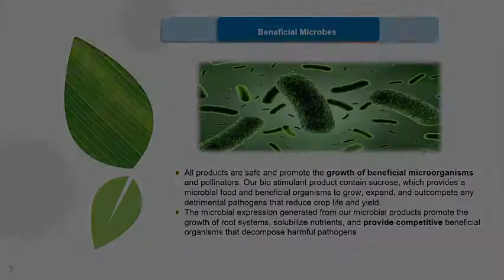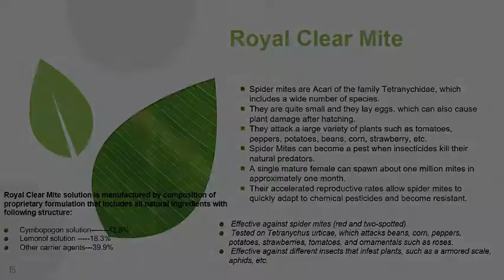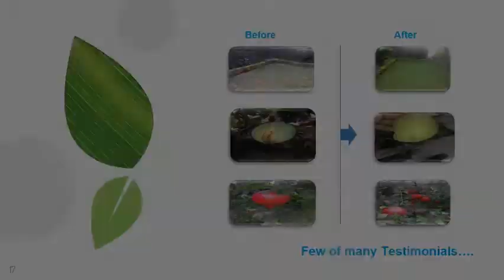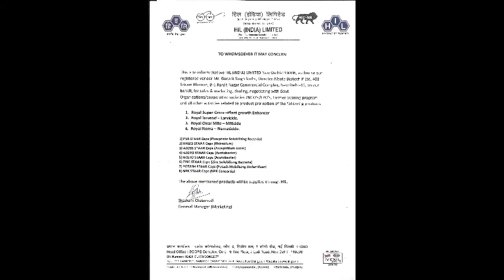Albata"s Royal - Certified Bio Products Presentation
Certified Bio Products Presentation
Albata Biotech Pvt Ltd an ISO – 9001:2015 Company has an experience of more than 10 years in the field of Agro chemicals.
We along with our team has been specifically working and combining study from the Hydroponic, Aeroponic, and soil markets in India for sustainable, pollution and chemical free Agriculture. We are now NOCA, SATTVIK AND KRUSHI Certified Manufacturing Company.
Through experience and study, the conclusion is that to have Natural or Naturally Derived Agro products in the market as they are more environmental friendly, productive and safe as compared to Chemical Agro products. Hence we have come up with the range of products that are 100% safe, thoroughly tested and naturally derived from only non toxic plant extracts.